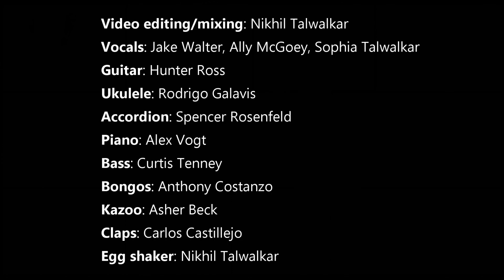She Loves You - The Beatles performed by SOR New Canaan House Band - Quarantined Version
Mixing and video editing by Nikhil Talwalkar
Vox:  Ally McGoey, Jake Walter & Sophia Talwalkar
Piano: Alex Vogt
Guitar: Hunter Ross
Ukulele: Rodrigo Galavis
Bass: Curtis Tenney
Accordion: Spencer Rosenfeld
Bongos: Anthony Costanzo
Kazoo: Asher Beck
Claps: Carlos Castillejo
Egg Shaker: Nikhil Talwalkar